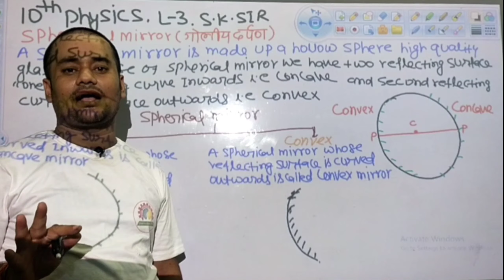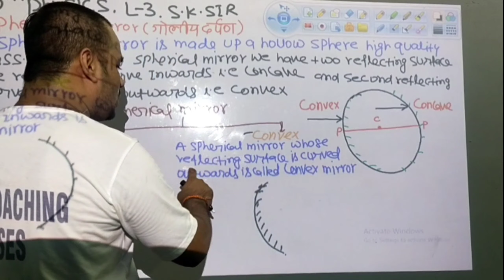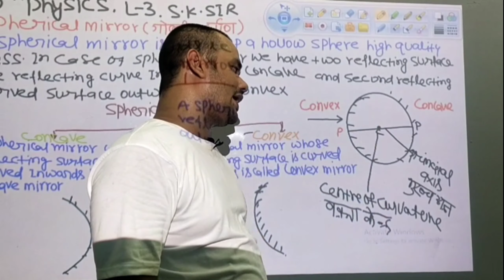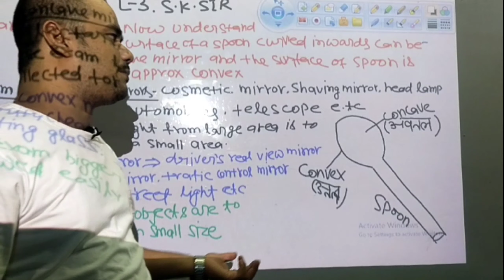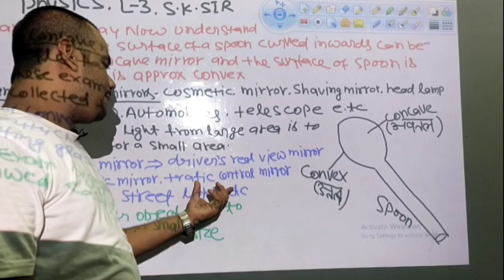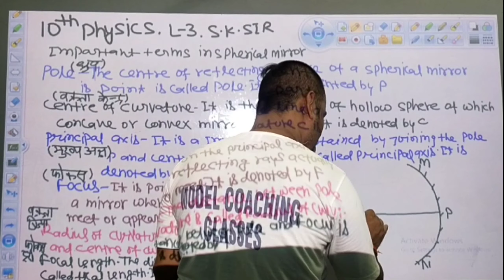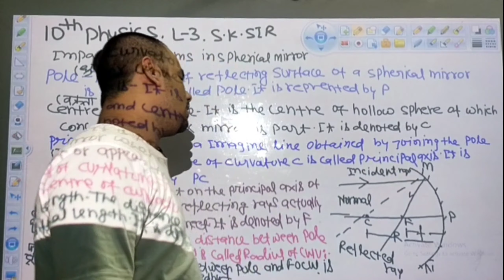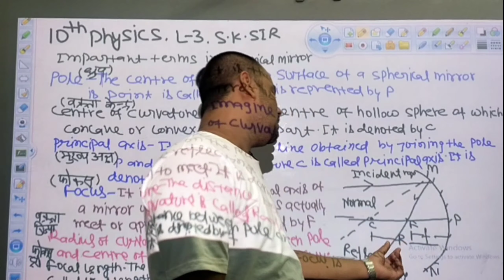science /CLASS - 10th- PHYSICS (NCERT)// LECTURE -3RD // Spherical Mirror